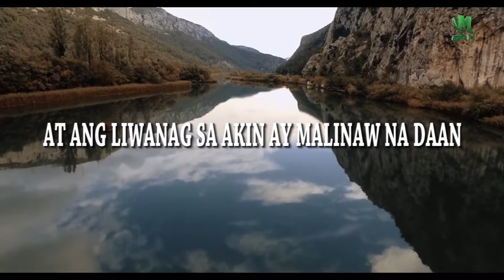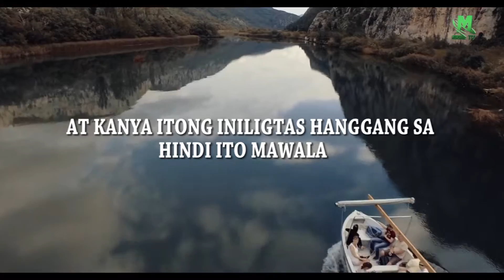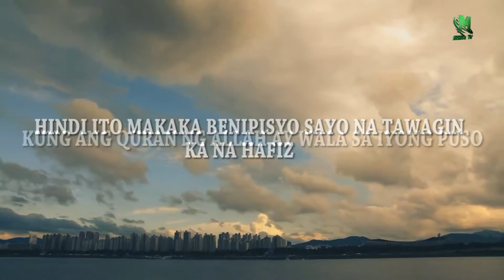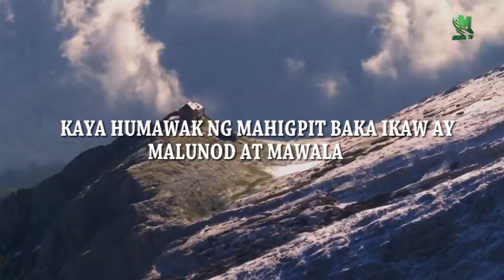Ang Maluwalhating QUR'AN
Davao City   : Channel 50
Tagum City  : Channel 62
Gensan City : Channel 50
Zamboanga : Channel 55